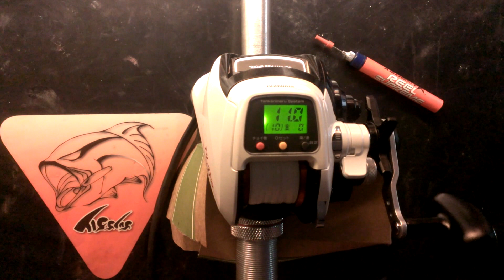shimano ARDENT 全系列油品使測試影片